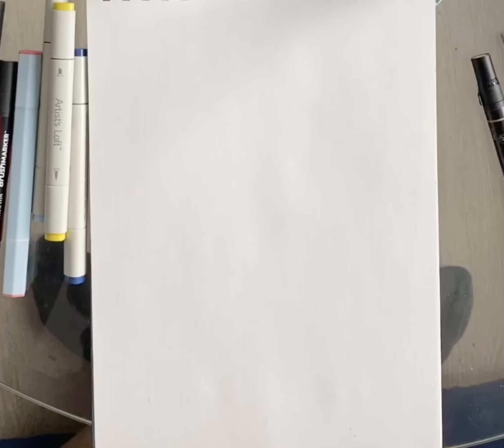Drawing all might without reference or erasing